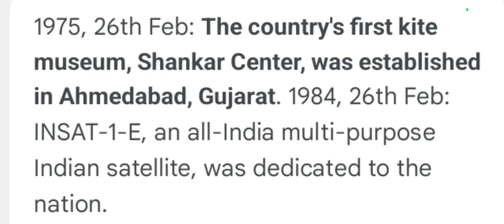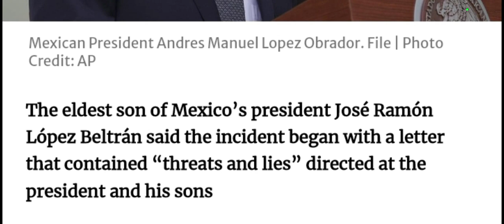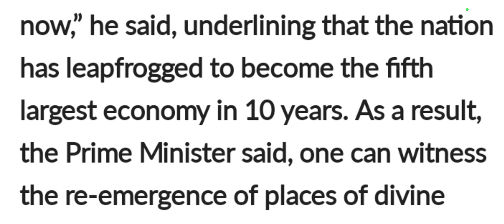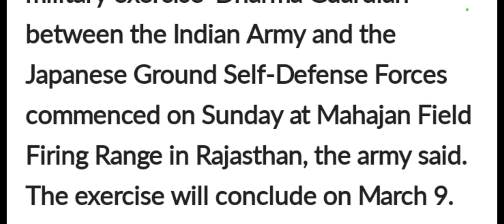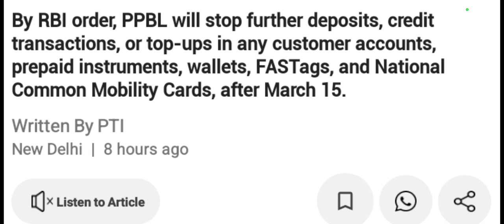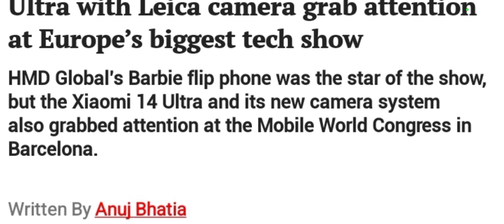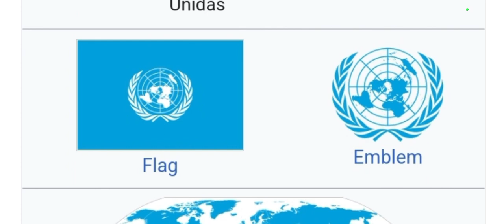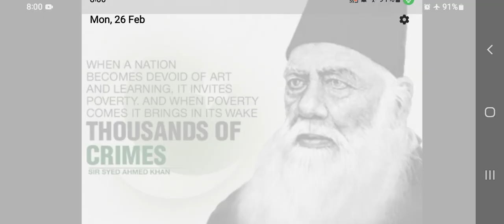26/February 2024 (Monday)